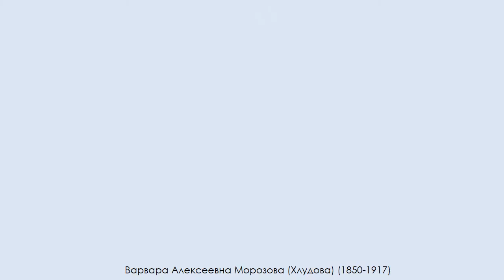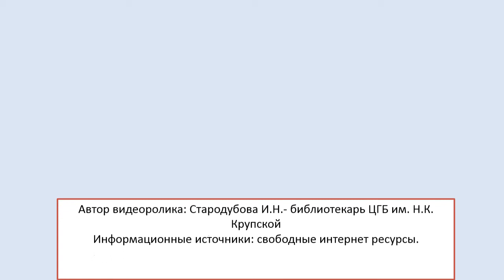Библиокараван «Наполнить смыслом жизнь»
13 апреля отмечается День мецената и благотворителя. Дата праздника связана с днем рождения Гая Цильния-известного римского аристократа, покровителя художников, артистов, музыкантов. Сотрудники отделе литературы и искусства Центральной городской библиотеки им. Н.К. Крупской подготовили виртуальный библиокараван «Наполни смыслом жизнь», посвященный самым знаменитым меценатам-женщинам нашей страны. Оказавшим неоценимый вклад не только в социальной сфере, но и в культурной жизни России.